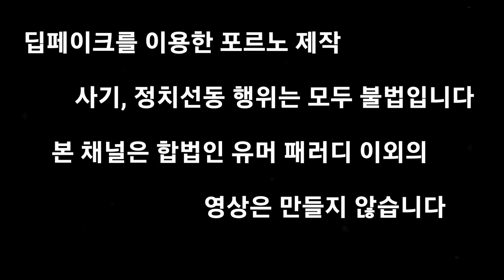호날두가 한국에서 태어났다면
안녕하세요 배드 팝콘 스튜디오입니다
잠시 '번아웃'으로 쉬었습니다.  진심으로 죄송합니다.

채널 확장보다는 제 병맛 영상으로 "오늘 하루 x같았는데 이거보고 웃었다" 라는 댓글만 보고 달려보겠습니다.